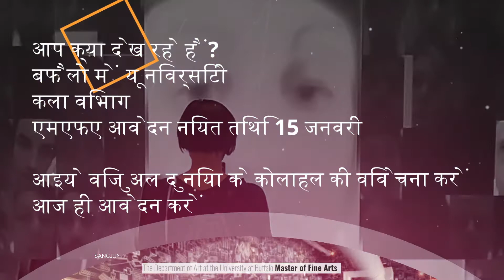MFA Applications Due Jan 15th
UB Art Department for MFA applications